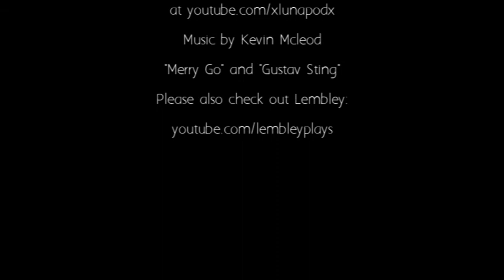Bree & Luna Play Vinyl Fantasy EP007 Naked Cavemen In A Tree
Hey folks! And keep your eyes peeled for a new transition I made XD